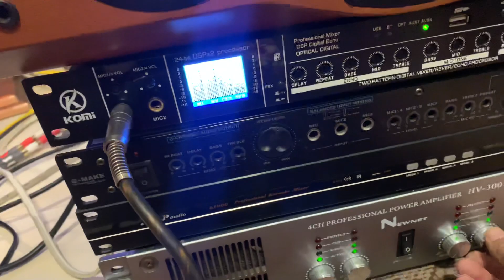Test loa Center_Khi hát karaoke thêm loa Center thực sự rất là hay_Âm thanh rộng hơn_Trợ lời tốt hơn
Đ/c:Ngõ 313 Lĩnh Nam-Phường Vĩnh Hưng-Quận Hoàng Mai -Tp Hà Nội
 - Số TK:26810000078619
- Chủ Tk:Lưu Văn Cương
- Chi Nhánh: Thanh Xuân-Nguyễn Trãi-Hà Nội